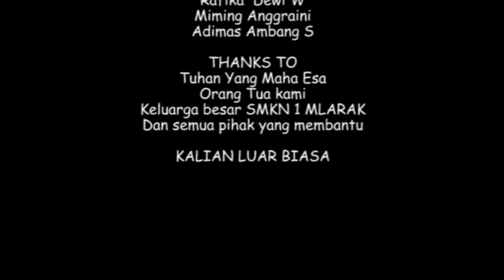HARUSNYA - ARMADA COVER BY PRIHARTINI